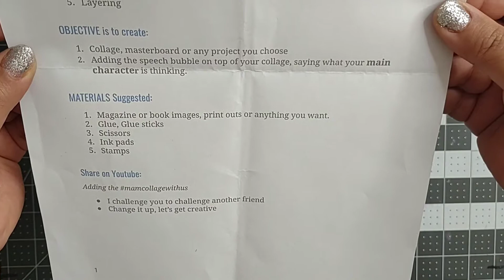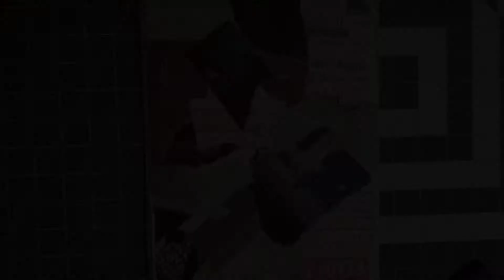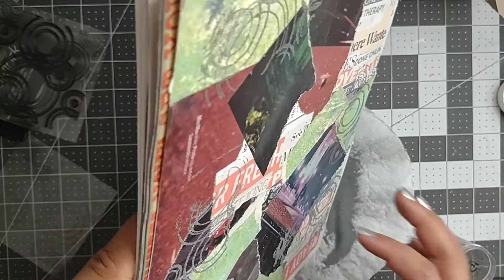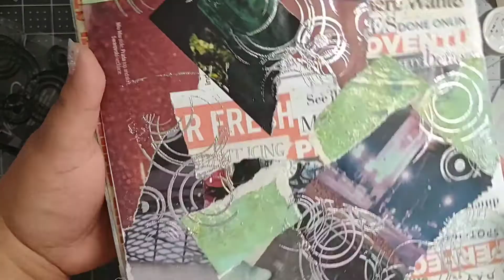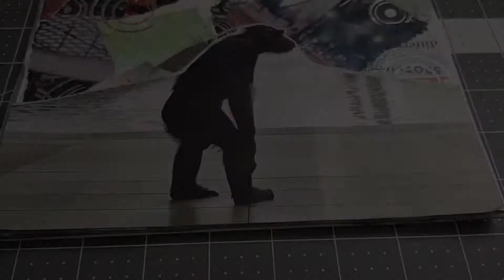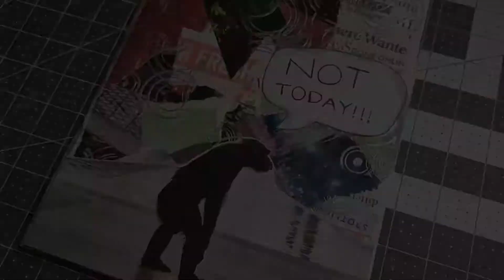mamcollagewithus | Challenged by Melodimade | Collage Page | Prompt Collage Challenge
Hey there guys!! In today's video I am a collage page!!  I was challenged by Melodimade. It was a fun challenge and I appreciate her thinking if me to be a part of it! It was fun to do a different type of collage with prompts. This page spoke volumes to me because I think we all have days where we just are like "NOT TODAY" lol. Am I right?!?!

This video is part of the challenge mamcollagewithus hosted by Melodimade, Annie Creates, & Bymimiwithlove. Don't forget to check out the hashtag to see everyone who has participated so far in this challenge.

Thank you so much for coming by today! I am so happy you are here and would love it if you would join my little YouTube family!! I am always sharing fun crafting videos that will range from paper crafting to journal making to mixed media to just good ol crafty fun.